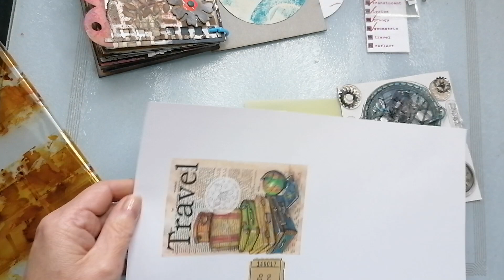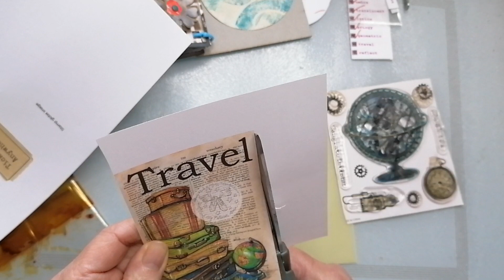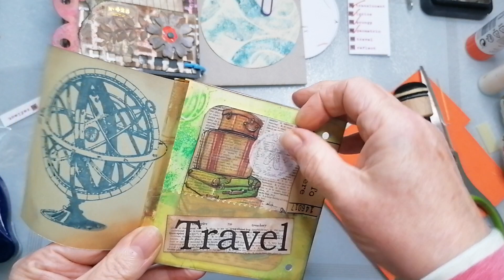junkjournaljanuary - prompt 30 - travel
This one came together well, last day tomorrow so I will see you then.

Thanks to @megjournalsfor for the prompts

Check out @KoolKookyKreatures for the abratstractuary art challenge